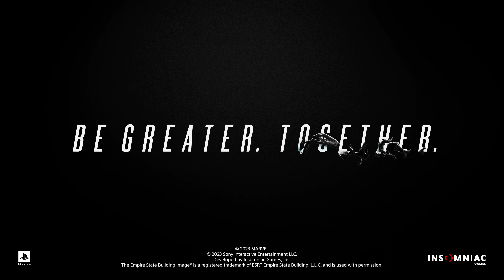Marvel's Spider-Man 2 - Spider-Man’s Vs Venom Fight (4K)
Marvel's Spider-Man 2™ - Peter & Miles Vs Venom Fight (4K)

Marvel's Spider-Man 2 is an upcoming action-adventure game developed by Insomniac Games and published by Sony Interactive Entertainment. Based on the Marvel Comics character Spider-Man, it features a narrative inspired by the long-running comic book mythology while also deriving from various adaptations in other media. It is the third entry in the Marvel's Spider-Man series, acting as a sequel to Marvel's Spider-Man (2018) and a follow-up to Marvel's Spider-Man: Miles Morales (2020), with Peter Parker and Miles Morales struggling to navigate the next steps in their personal lives while combatting an assortment of villains. Among them including a private militia led by mercenary Sergei Kravinoff, the monstrous Lizard, and the extraterrestrial Venom symbiote, which bonds itself to Parker and negatively influences him, threatening to destroy his personal relationships.

Gameplay builds on the foundation established by its predecessors, with an emphasis on the multiple playstyles afforded by Peter Parker and Miles Morales as their respective Spider-Men. The game expands on their existing traversal and combat abilities, including new web-based gadgets and suits that can be unlocked through progressing the story, as well as introducing the former Spider-Man's symbiote suit, granting Parker completely unique abilities from his previous playable appearance. As with the prior games, content outside the main story route consists of completing side-missions and obtaining collectibles dispersed throughout the game's open world sandbox, with the player able to switch between Parker and Morales to complete dedicated objectives for each of them.

Marvel's Spider-Man 2 is scheduled to release for the PlayStation 5 on October 20, 2023.